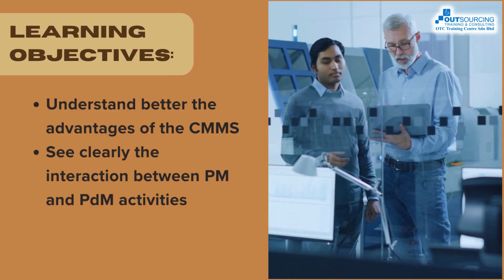FACILITIES MANAGEMENT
Program : FACILITIES MANAGEMENT

📍Date : 👇👇
21 Feb 2024 (Wed) | 9am - 5pm
22 Feb 2024 (Thu) | 9am - 5pm

Over the years, facilities management has gained recognition as a strategic component responsible for the success of an organization. It is moving away from its traditional focus on building to the people and business itself. The ever increasing advancement of technology has smoothened the facilities operation for most organizations. It is widely accepted that practitioners need to keep up with the available technology offerings, to ensure that their daily duties are made easier. This session will discuss the latest offering of new technologies and how they can play an important role in facilities management in a manufacturing environment.

Content
00:00 - Training Details
00:05 - Introduction
00:18 - Learning Objective
00:28 - Who Should Attend
00:33 - Enquiry
00:39 - Social Media